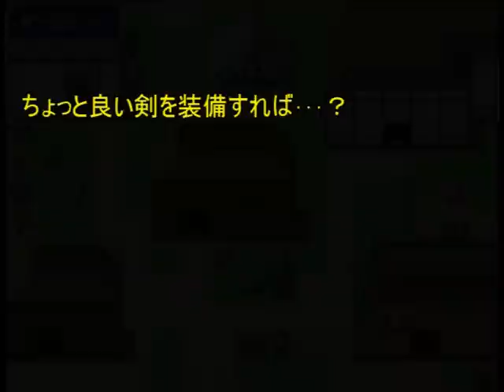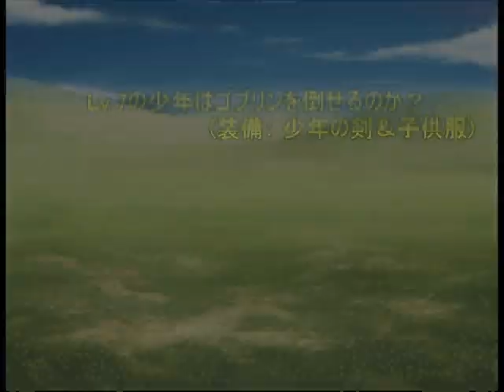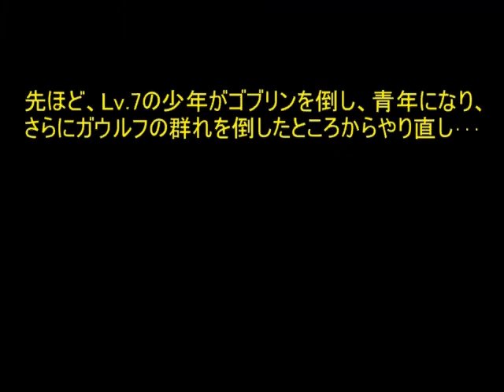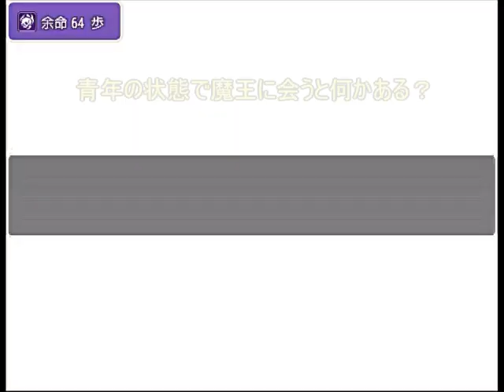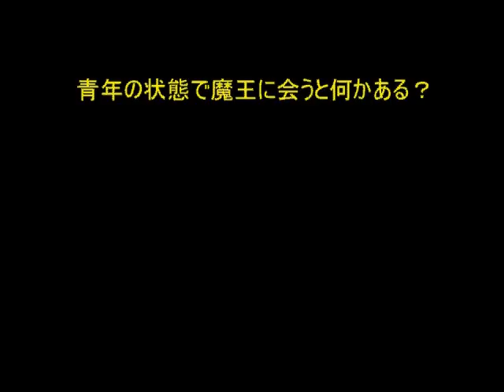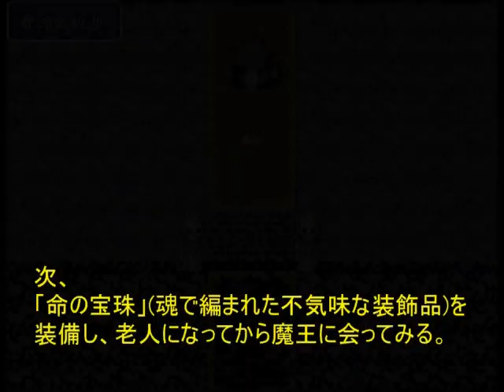【余命100歩】part06小ネタを色々試す人生＆世間話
きなことシュウがだいぶ前に編集した動画を見ながら実況したり、近況報告をしたり、どっちつかずで慌てたりする回です。
100歩歩くと余命が来てしまう。転生を繰り返してこの無限ループから抜け出せ！
妖精との会話の選択肢によって贈り物がどう変わるのか。
妖精を倒しただけの少年（レベル7・少年の剣・子供服）はガウルフの群れを倒せるのか。
同じ条件で、ちょっと良い剣があれば倒せるのか。
妖精を倒しただけの少年はゴブリンを倒せるのか。
レベル9で大した装備もない主人公が一人でヌメヌメンを倒せるのか。
同じ条件で、青年のまま盗賊の頭スコーピオンの所にたどり着けるのか。
青年の状態や中年の状態で魔王に会うと魔王の対応等はどう違うのか。
先ほどと同じ条件で森の守護者フォレストドラゴンに勝てるのか。
魔王の城の西にある宝箱の中身は何か。
意味深な説明書きのある｢命の宝珠｣は、その装備品としての効果の他に何か特別な作用をするのか。
北東の宝箱の中身は何か。
祠の中には何があるのか。
盗賊の頭を倒すと何が手に入るのか。
これらの雑多なことを試したり試せなかったりして疲れた頃、7回目の転生。